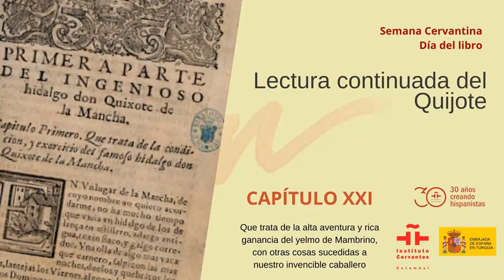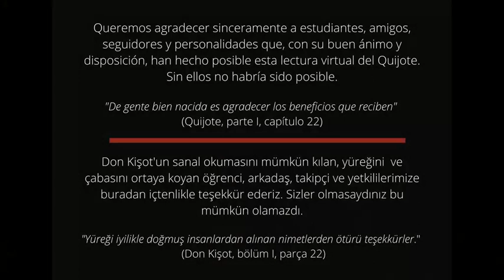(4) Lectura continuada del Quijote. 1ª parte. Capítulo XXI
Que trata de la alta aventura y rica ganancia del yelmo de Mambrino, con otras cosas sucedidas a nuestro invencible caballero.

Intervienen:
- Toni Alpañez
- Şule Şahin Ceylan
- Suna Murat
- Elif Koçak
- Vicente Balbín
- Bihter Kaplan
- Mimunt
- İrem Bolat
- Ecem Erol
- Diego Álvarez Rivera, cónsul general de Argentina en Estambul
- Meryem Önel